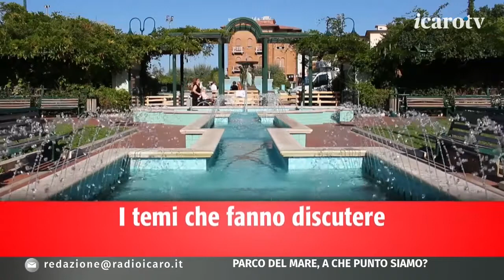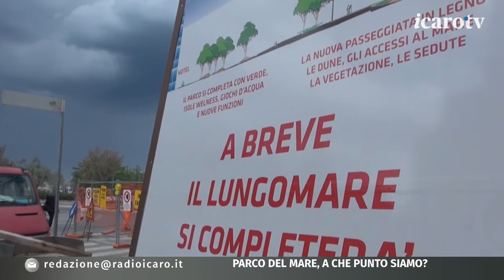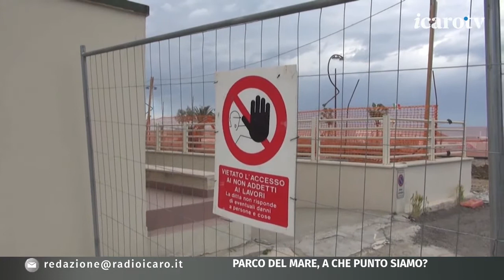Fuori dall'Aula. Il punto sui lavori per il Parco del Mare e il nodo parcheggi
Parco del Mare, a che punto siamo?
Se ne parla con Matteo Zoccarato della Lega e Giulia Corazzi del Pd